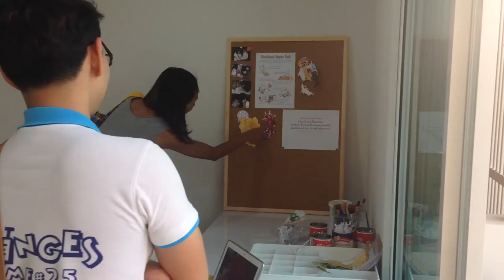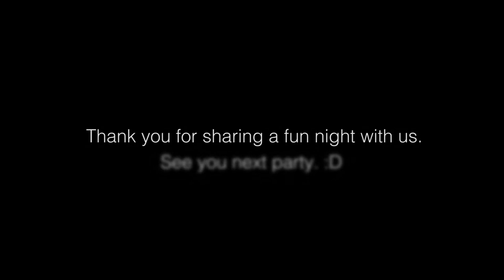Home Made Party and Art Exhibition on 14Jun14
This is a video of our first time ever party ,made up for public guests, named 'Home Made Party'. The party is free and welcome everyone. We also have an art exhibition with the same title of the party on the 2nd -3rd floor of our little restaurant. The exhibition includes 15 art pieces from 11artists and 2 live performance arts in the party night. We would like to thank you our customers and friends who have supported us for more than 6 months since the opening. Hope that we could make the event like this again. So.. till then, take care everyone. Xoxoxo :D